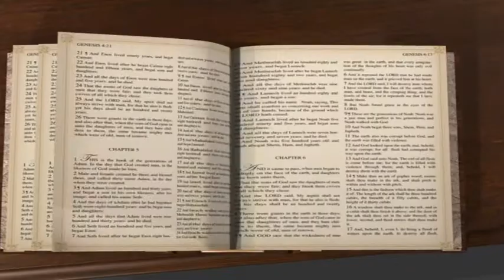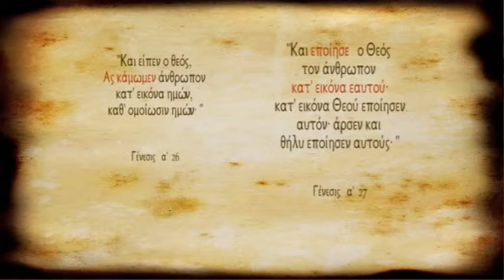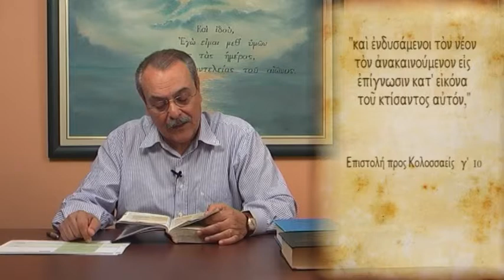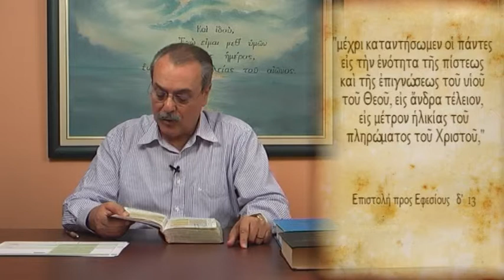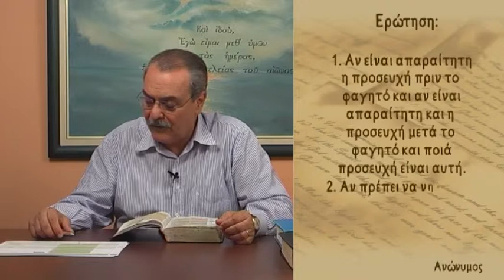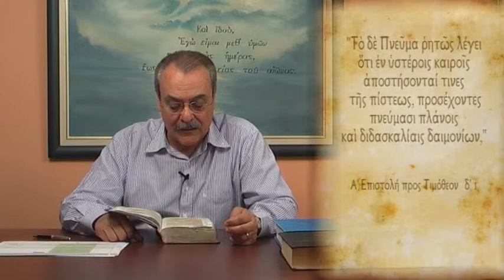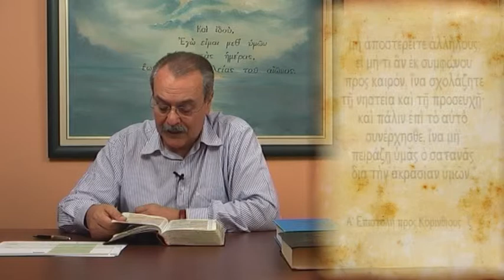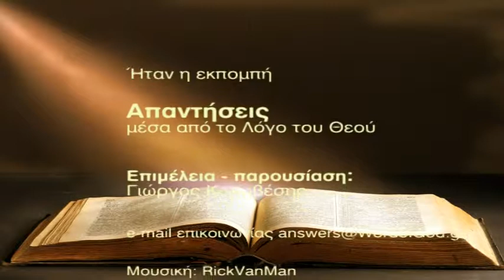Πως και πότε γίνεται η νηστεία ; (Απαντήσεις Νο 101)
Απαντήσεις μέσα από τον Λόγο του Θεού:
1. Ο Θεός εποίησε τον άνθρωπο κατ' είκονα και καθ' ομοίωση Αυτού;
2. Είναι απαραίτητη η προσευχή πριν από το φαγητό και μετά;
3. Πρέπει να νηστεύουμε συγκεκριμένες μέρες (από λάδι κτλ);
Ημερομηνία - 19/07/2011